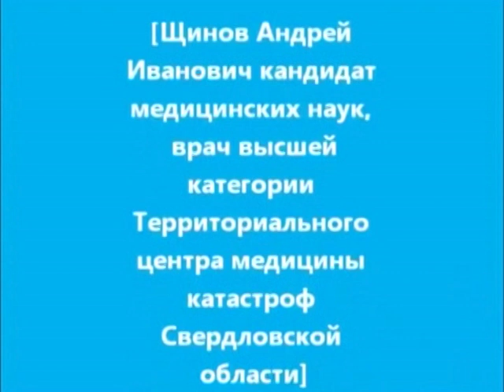Как дышать, чтобы стать больным? (1 часть)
Щинов Андрей Иванович (кандидат медицинских наук, врач высшей
категории Территориального центра медицины катастроф Свердловской области, методист метода волевой ликвидации глубокого дыхания по К. П. Бутейко г. Екатеринбург) рассказывает о связи дыхания с состоянием здоровья человека. Ведь дышать можно так, что состояние здоровья будет ухудшаться. А можно по другому, так что здоровье будет улучшаться. Какие дыхательные практики существуют на данный момент времени? Что они дают для здоровья? Что говорит наука о дыхании человека? Как воздействуют дыхательные тренажёры, такие как ТУИ из комплекса "Суперздоровье", тренажёр Фролова, Самоздрав на здоровье человека? На эти и многие другие вопросы Вы получите ответ, просмотрев данное видео. Подробности на сайте
Скачать бесплатно книгу о дыхательном тренажёре ТУИ "Чтобы быть здоровым" Вы можете, перейдя по этой ссылке
Ниже ссылки на видео отзывы об использовании дыхательного тренажёра ТУИ Суперздоровье при различных заболеваниях, а также сравнение дыхательных тренажёров Суперздоровье, Самоздрав, Фролова.
Сравнение дыхательных тренажёров Суперздоровье, Фролова Если Вас заинтересовали наши видео, то просмотреть все видео отзывы, Вы сможете, подписавшись на канал.
Внимание! Как показала многолетняя практика, многие заболевания при тренировках с ТУИ, начинали уходить на третьем – восьмом этапе тренировок. На других тренажерах решить эти проблемы не удавалось. Максимальная тренировочная нагрузка, создаваемая другими тренажерами, соответствует тренировочной нагрузке, создаваемой ТУИ на втором – третьем этапах тренировок. По этой причине, все другие дыхательные тренажеры, ввиду своих конструктивных возможностей составляют 25 – 30% от возможностей ТУИ. Сравнение дыхательных тренажеров подробнее